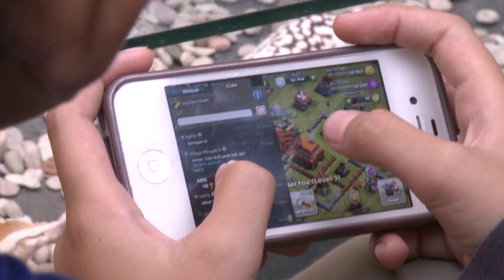Polri Apresiasi Program PPK Kemdikbud